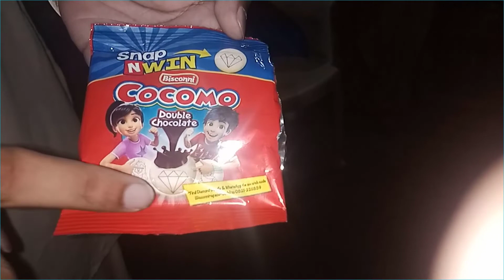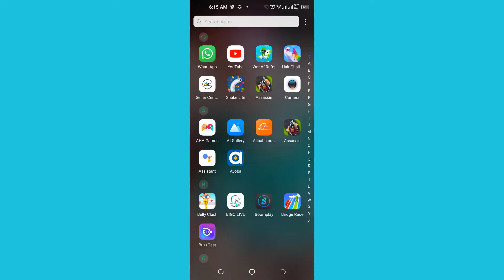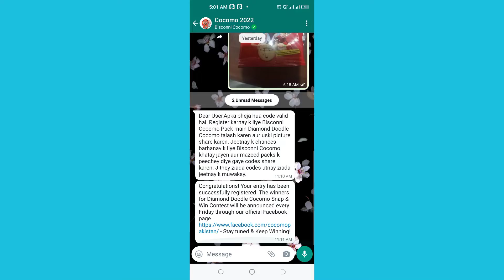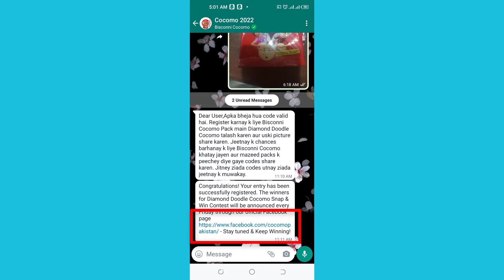How to Win Prizes From Bisconni Cocomo, Snap n Win 2022 Contest in Urdu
Bisconni Cocomo se inaam jeetne ka mukammal tariqa...